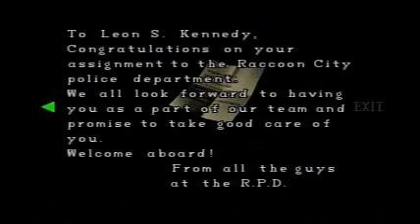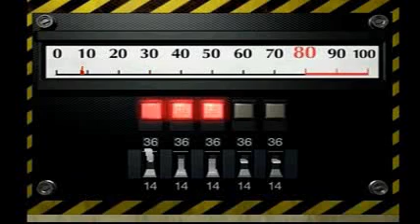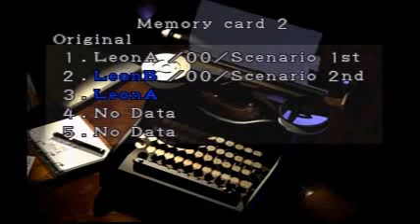Resident Evil 2 playthrough Part 4 {Leon A}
The Diamond Key opens the door near the 1st save room. Have your shotgun ready,because this cramped room is full of zombies.There's only a film for Leon to find in here. The next room is where Marvin was found earlier. He's no longer among the living,though. Grab the Heart Key from his room and get out of there. This key only opens the door in the office area to the east. This hall leads to the basement area. Cerberus dogs lurk down here,so watch out for them. One of the rooms down here is a power room. Flip the switches up down down up up to restore power to the card reader by the adjacent room. This does nothing now,but it will later. In the parking lot,we meet Ada Wong,and quickly learn Leon has trouble with women. We find another person named Ben in the cell area,who tells us about a path through the kennels. Grab the Manhole Opener and head for the kennels. There's a red herb in there,but the dogs will break loose if you grab it. Climb down,run past the giant spiders,and you'll soon find another save room.